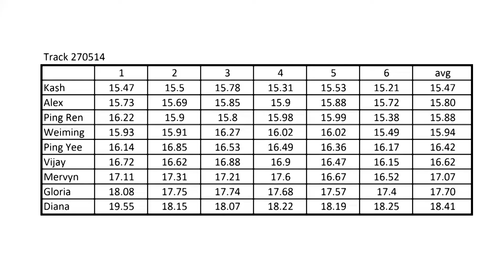freakshow 2014 - track training cutting tree (28 may 2014)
freakshow 2014 doing some initial time trials for the cutting tree
sorry the light conditions were pretty dim